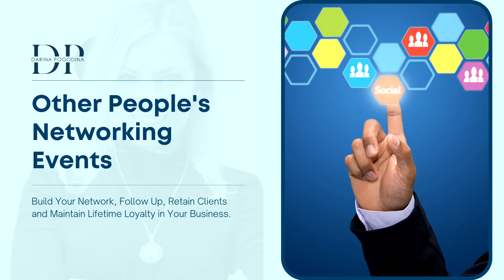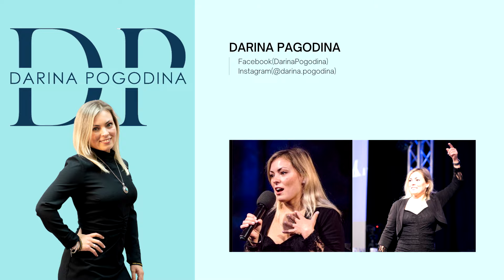Other People's Networking Events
One of the most important benefits of networking is meeting other influencers in your industry.They can help inspire and motivate you and can help put you in contact with other useful people who may be able to share their knowledge or provide you with a unique opportunity.